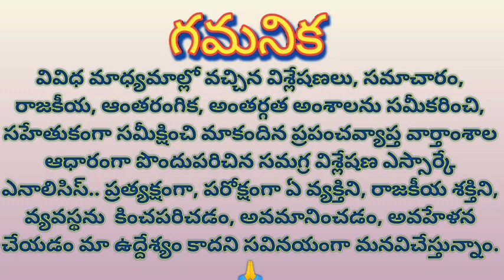No action in IT case filed on senior politician of AP2వేలకోట్ల దోపిడీ సాక్ష్యాలతో దొరికినా చర్యలేవీ?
No action in IT case filed on senior politician of AP

2వేలకోట్ల దోపిడీ సాక్ష్యాలతో దొరికినా చర్యలేవీ?